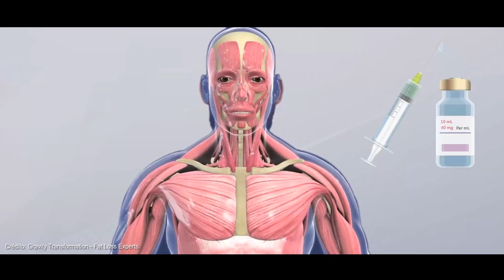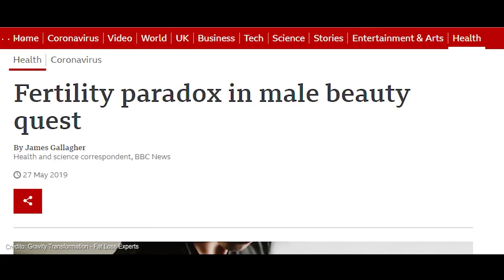¿Por qué Geralt de Rivia es Estéril? | Biología The Witcher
En este video desvelaremos el enigma detrás de la infertilidad de Geralt de Rivia en The Witcher desde una perspectiva científica.

Exploraremos el concepto de pleiotropía y cómo ciertas mutaciones pueden tener efectos sorprendentes y no deseados en los individuos. Disfruta este análisis científico mientras descubres cómo la prueba de las hierbas puede llevar a la esterilidad en uno de los personajes más icónicos de ficción. ¿Por qué Geralt de Rivia es estéril?¿Qué provoca la esterilidad en los hombres?.

¡Muchas gracias por el apoyo al canal y vuestro interés por la ciencia!

Referencias:

Lopes, A. M., Aston, K. I., Thompson, E., Carvalho, F., Gonçalves, J., Huang, N., ... & Conrad, D. F. (2013). Human spermatogenic failure purges deleterious mutation load from the autosomes and both sex chromosomes, including the gene DMRT1. PLoS genetics, 9(3), e1003349.

Wosnitzer, M., Goldstein, M., & Hardy, M. P. (2014). Review of azoospermia. Spermatogenesis, 4(1), e28218.